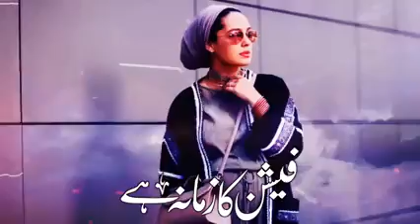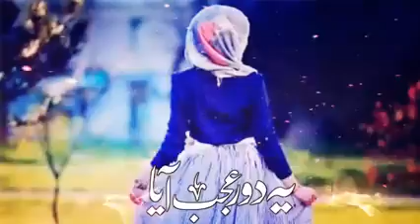Ai khuda hamari maa bahno ko hifazat farma ameen🌹💯